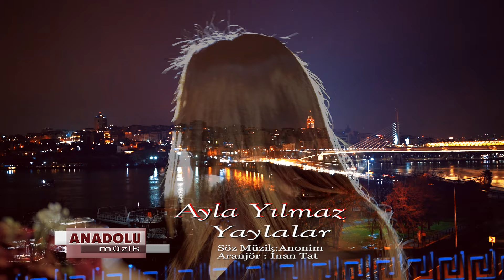Ayla Yılmaz - Yaylalar - Anadolu Müzik (Official Video)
Bu tepe karlı tepe yaylalar

İndim su serpe serpe yaylalar
Gittim ki yar uyumuş yaylalar
Uyardım öpe öpe yaylalar

Bu derenin suyunu yaylalar
Kıramadım buzunu yaylalar
Aldım Türkmen kızını yaylalar
Çekemedim nazını yaylalar

Aranje-İnan Tat
Klip Yönetmeni-Rıdvan Ahmet
Vokaller-Nurettin Güleç-Abbas Şahin-Arif Kabadayı
Stüdyo-Dodo
Eser- Yaylalar
Download Linkleri